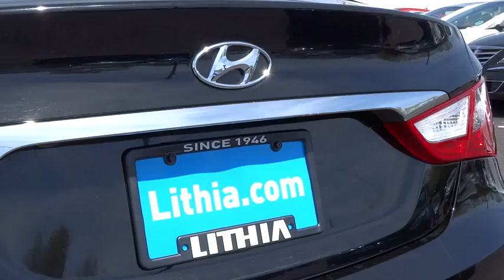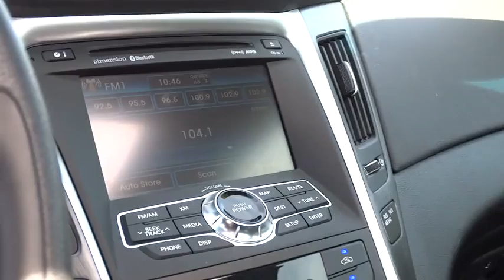2011 Hyundai Sonata Reno, Carson City, Northern Nevada, Sacramento, Roseville BH239566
2011 Hyundai Sonata  - Stock#: BH239566 - VIN#: 5NPEC4AC0BH239566

EPA 35 MPG Hwy/22 MPG City! Excellent Condition, Hyundai Certified, GREAT MILES 19,532! SE trim. Leather, Bluetooth, iPod/MP3 Input, Keyless Start, CD Player, Head Airbag, Aluminum Wheels, Satellite Radio, Heated Mirrors. SEE MORE!br /br /BUY WITH CONFIDENCEbr /AutoCheck One Owner 10-Year/100, 000-Mile Powertrain Limited Warranty, 150-Point Quality Assurance Inspection, 10-Year Unlimited Mileage Roadside Assistance Program, CARFAX Vehicle History Report, Towing/Rental/Travel Breakdown Benefits, Hyundai Certified financing available on all Certified vehicles! Rates as low as 0.90% on select models! br /br /KEY FEATURES INCLUDEbr /Heated Mirrors, Leather Seats, Satellite Radio, iPod/MP3 Input, Bluetooth, CD Player, Aluminum Wheels, Keyless Start. MP3 Player, Keyless Entry, Remote Trunk Release, Steering Wheel Controls, Child Safety Locks. SE with Midnight Black exterior and Black interior features a 4 Cylinder Engine with 200 HP at 6300 RPM*. Non-Smoker vehicle. br /br /EXPERTS ARE SAYINGbr /The previous Sonata was a solid contender, but for 2011, the Hyundai Sonata vaults itself to the top of the class. -Edmunds.com. Great Gas Mileage: 35 MPG Hwy. br /br /WHY BUY FROM USbr /Lithia Hyundai of Reno sells new Hyundai's, certified pre-owned Hyundai's, and used cars, trucks, and SUV's! We have excellent finance options as low as 0% on select models, in addition to all avilable Hyundai incentives and rebates! We also specialize in second chance financing! We are located in Northern Nevada at 2620 Kietzke Ln. Our hours are Monday-Saturday 8: 30am - 8pm and Sundays 10am - 6pm. 100% customer satifaction is our priority! Horsepower calculations based on trim engine configuration. Fuel economy calculations based on original manufacturer data for trim engine configuration. Please confirm the accuracy of the included equipment by calling us prior to pu